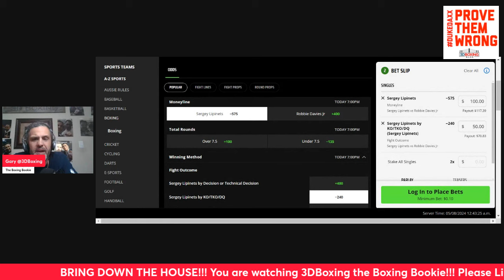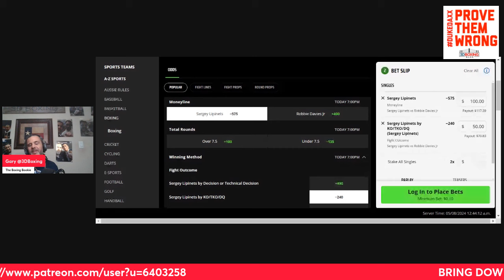MAKE MONEY W/ the Boxing Bookie on Sergey Lipinets vs Robbie Davies JR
BRING DOWN THE HOUSE!! MAKE MONEY W/ the Boxing Bookie on Sergey Lipinets vs Robbie Davies JR